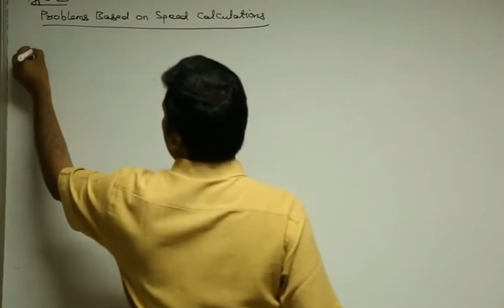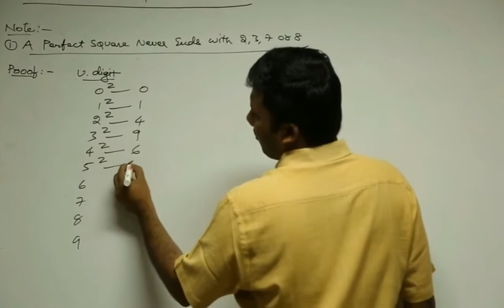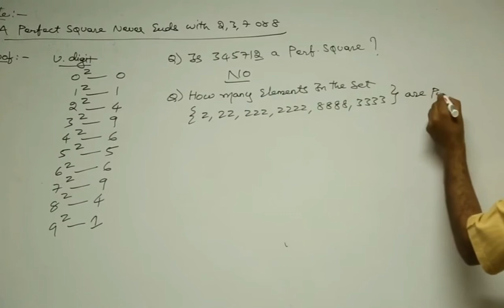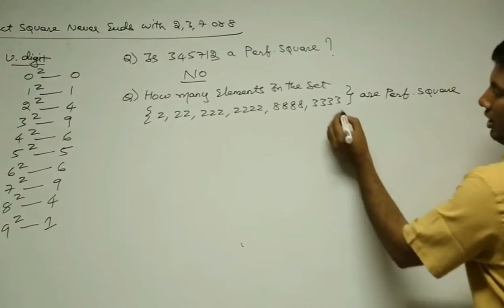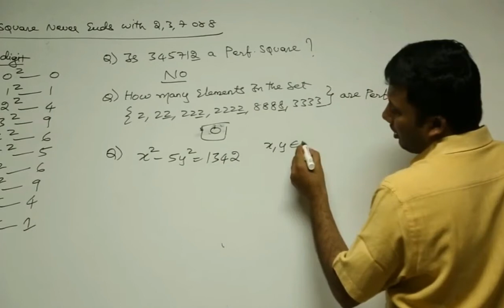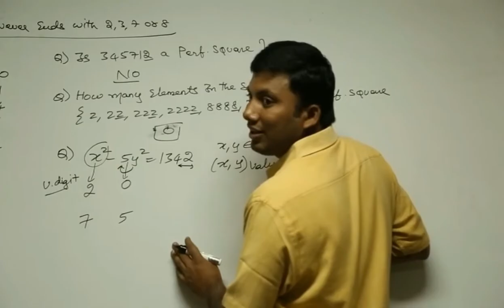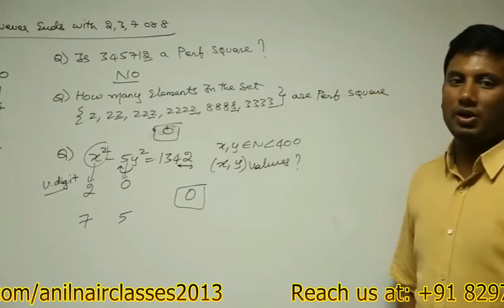Anil Nair explains about perfect squares